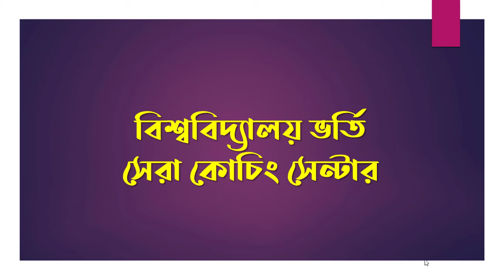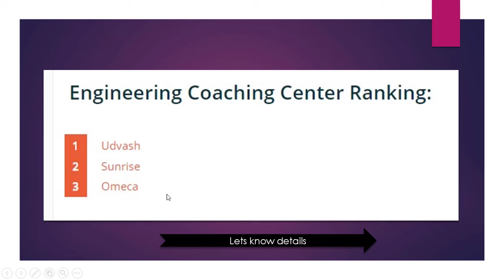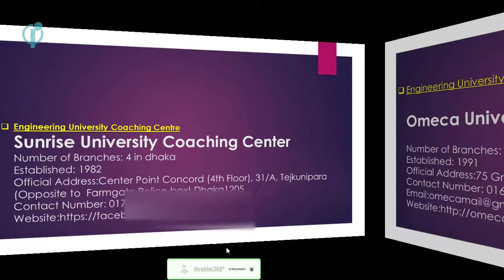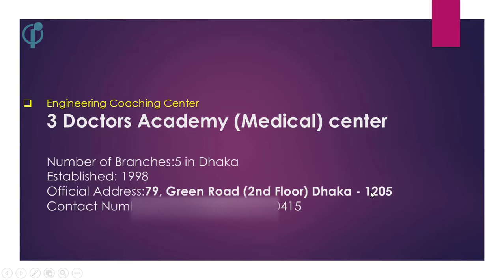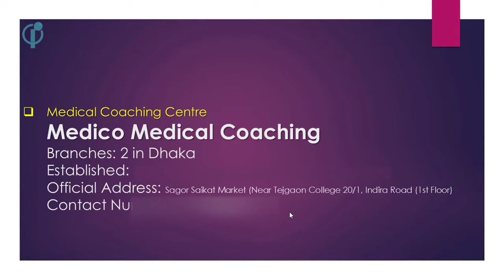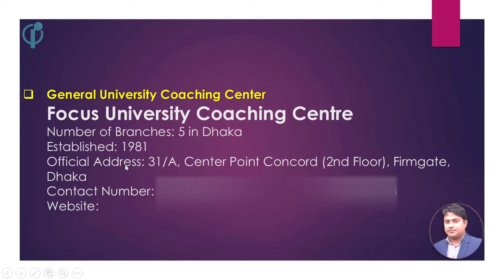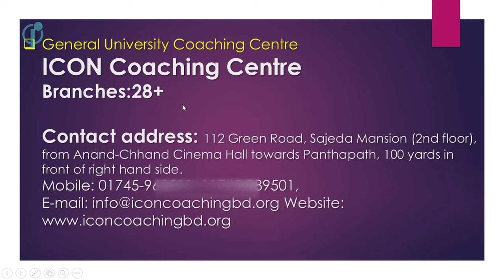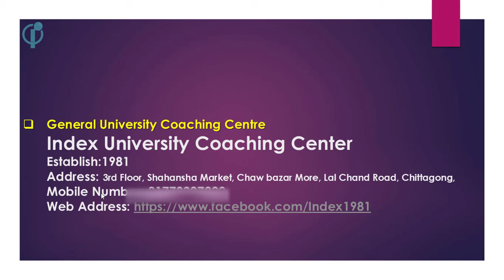best university coaching center, university admission coaching center 2020, Udvash, Retina,UCC etc,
This is about best university coaching center, university admission coaching center 2020, Udvash, Retina,UCC etc,
Summary of the lesson
Engineering Coaching Center
Medical Coaching Center
Agriculturature University Coaching
Science and Technology Coaching Center
University Coaching Center
detail information like ,
total branches
establish
contract address